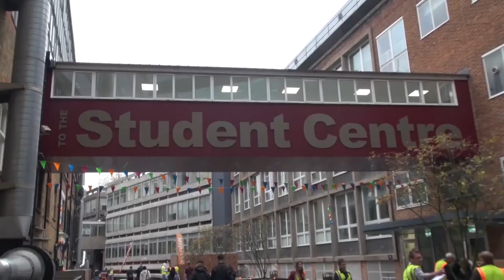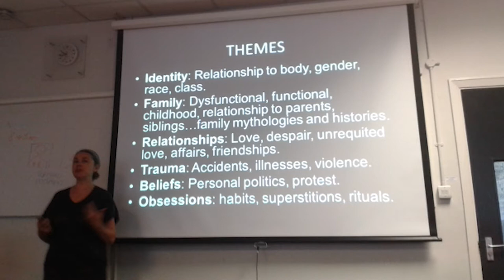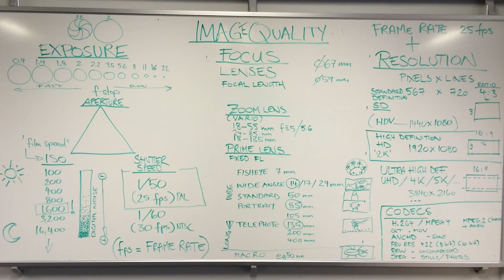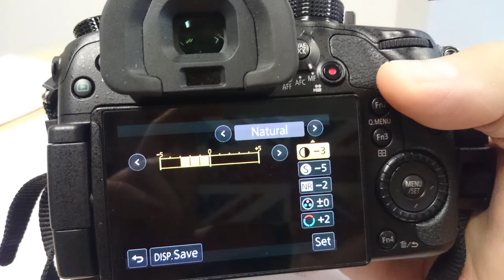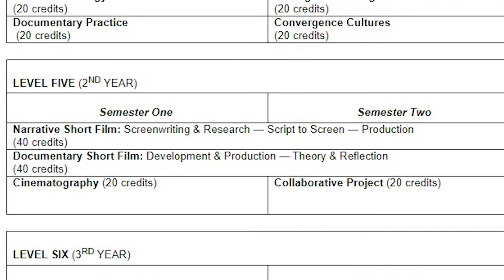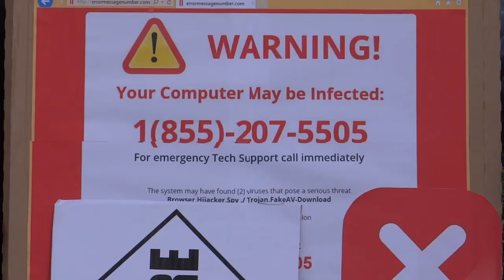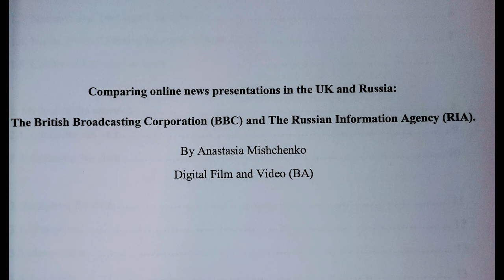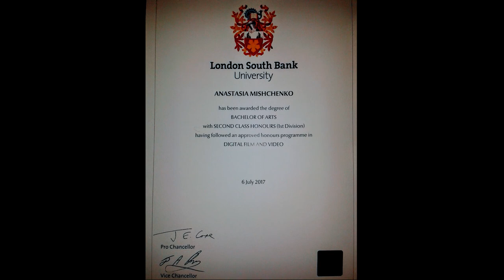256. АНГЛИЯ, Сколько стоит ОБРАЗОВАНИЕ в ВЕЛИКОБРИТАНИИ? Чему и как обучают? ВОПРОС от ПОДПИСЧИКА.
256. АНГЛИЯ, Сколько стоит ОБРАЗОВАНИЕ в ВЕЛИКОБРИТАНИИ? Чему и как обучают?

Сегодня я расскажу о своём собственном опыте получения британского образования в одном из лондонских университетов. Чему обучали, как было сложно учиться, и во сколько мне обошёлся Диплом бакалавра, полученный за 3 года обучения.